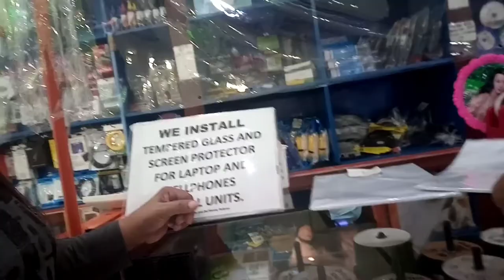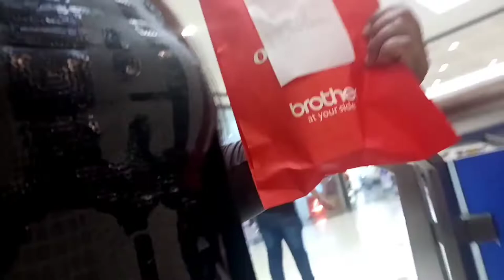MOTHER'S DAY SPECIAL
Mother'sdayspecial,happymother'sdaytoallmothersoutthere,thisisourmoment.
   Sa lahat ng nanay katulad na walang ibang hangad kungdi kabutihan ng mga anak para sa atin ang araw na ito,mabuhay ang lahat ng nanay. Wala naman masyadong ganap namasyal lang kami sa SM TUNGKO at window shopping lang muna at wala pang pera pabili ng mga bagay kagaya printer,camera,oven at lahat ng bagay na makikita doon